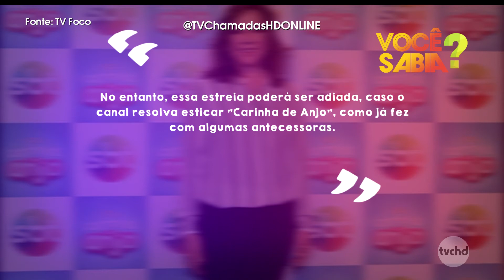VOCÊ SABIA? “AS AVENTURAS DE POLIANA” ESTREARÁ EM 2018!